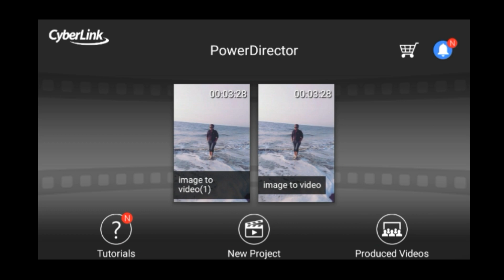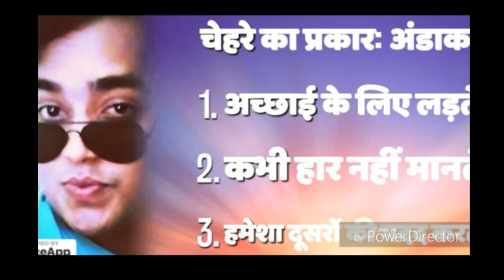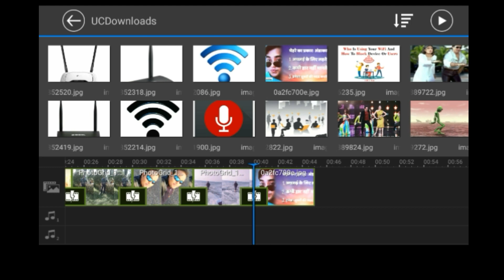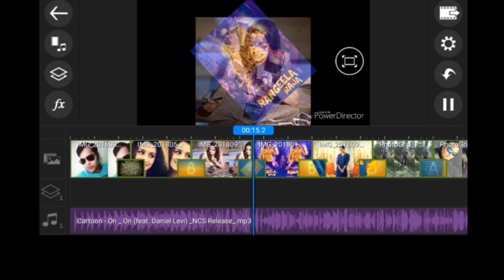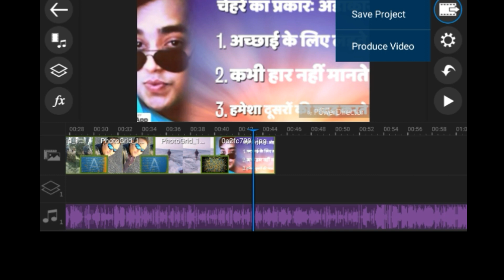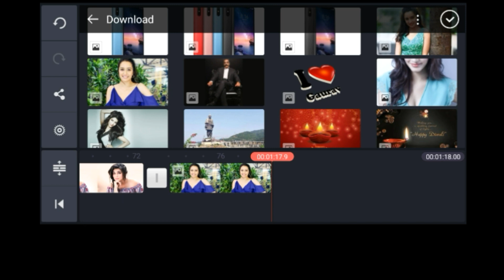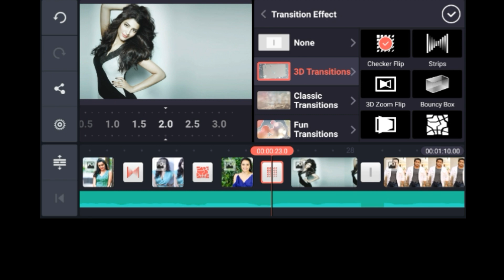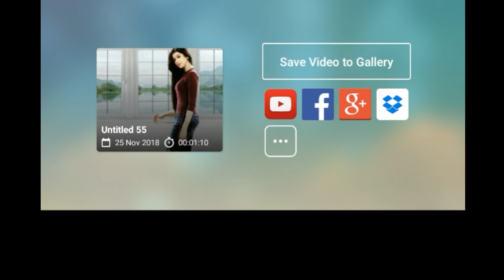Image To Video Movie Maker | अपने फोटोज से विडियो बनाये | Best 2 App | By Allwithg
How To Make Video With Pictures and Music in Android Mobile | Image To Video | By Allwithg

Hello Friends, is video main aapko images ko Imagetovideo me keshe convert karna hai vo bataya gaya hai.

Imagetovideomoviemaker karne ke liye is video main aapko 2 application ke baare me bataya gaya hai, jishki madad se aap apne image ko video me convert karsakte hai, Or Manpasand Song Ko image to video main laga sakte hai.
So friends is video ko pura dekhe.

Topics Covered :

1). how to make a video with photos and music,

2). how to make a video with pictures and a song,

3). photo to video online,

4). create video from still image and from audio file,

5). photo slideshow,

6). image to video with music,

7). photo slideshow maker with music,

8). how to make a slideshow with music and pictures for free,

9). Image to video movie maker,

10) apne photos se video banaye,

Audio Song Credit :- cartoon, on & on

Note :- I'm not the owner of  any pictures and images showed in the videos.
All the pictures and images are showen in the video belonges to respected owners and not me.